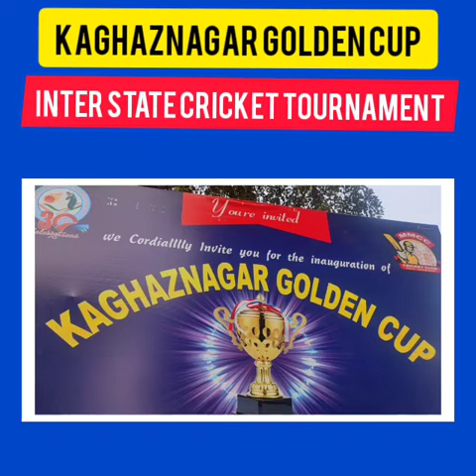Kaghaznagar Golden Cup inter state Cricket Tournament